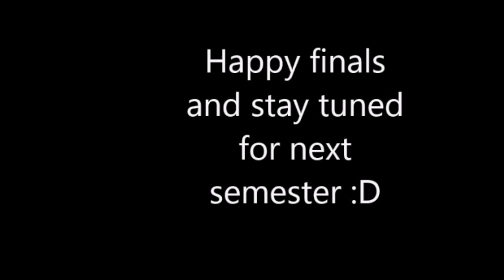SCS News: Inform@te December 10 Christmas Special